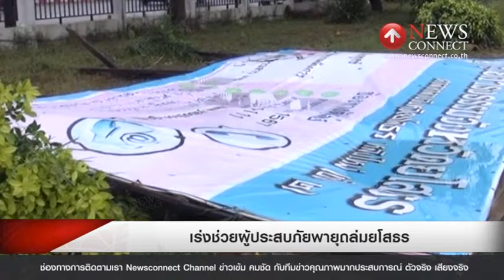เร่งช่วยผู้ประสบภัยพายุถล่มยโสธร : NewsConnect Channel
พายุพัดถล่มในจังหวัดยโสธร ทำให้ต้นไม้ /ป้ายโฆษณา และสิ่งปลูกสร้าง ถูกพายุล้มระเนระนาดในหลายจุด โดยเฉพาะบริเวณศาลากลางจังหวัด และบ้านพักข้าราชการ

เช่น ต้นไม้ขนาดใหญ่ล้มไปทับรั้วบ้านของจ่าจังหวัด และหักโค่นทับถนนหน้าจวนผู้ว่าราชการจังหวัด

นอกจากนี้แรงลมยังได้พัดป้ายโฆษณาปลิวไปทับรถยนต์ของชาวบ้านที่จอดอยู่ริมถนนแจ้งสนิทด้านหน้าสถานีตำรวจภูธรเมืองยโสธรได้รับความเสียหายไปอีก 1 คัน ขณะเดียวกันแรงลมยังได้พัดต้นไม้ใหญ่ที่ขึ้นอยู่ตามถนนหลายสายในตัวเมือง ล้มขวางทางหลายสิบต้นโดยเฉพาะถนนแจ้งสนิท สายยโสธร-อุบลราชธานี หลังพายุสงบเจ้าหน้าที่แขวงการทางจังหวัดยโสธรได้ระดมกำลังออกไปตัดต้นไม้ที่ล้มขวางทางออกเป็นการเร่งด่วน เพื่อเปิดการจราจรให้ใช้งานได้ตามปกติแล้ว พร้อมเจ้าหน้าที่ที่เกี่ยวข้องลงพื้นที่สำรวจความเสียหาย แต่เคราะห์ดีที่เหตุการณ์นี้ไม่มีใครได้รับอันตราย บาดเจ็บหรือเสียชีวิต